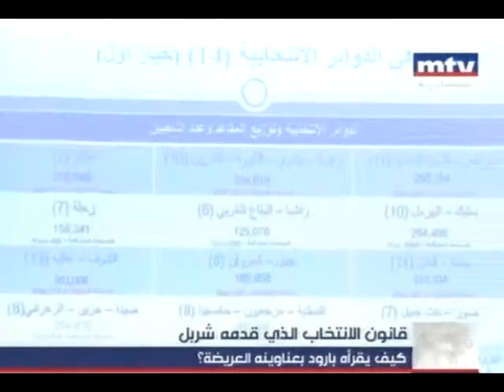كيف يقرأ بارود مشروع شربل؟